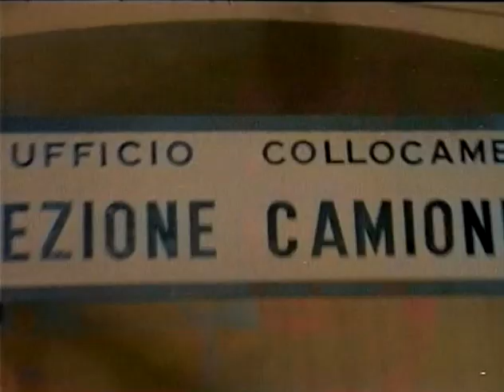Šimon a Matouš jedou na Riviéru (1975) - ukázka z filmu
Klasická komedie s hrdiny kopírujícími Terence Hilla a Buda Spencera nabízí tradiční příběh dvou neohrožených hlupáků, kteří nevědomky pašují zbraně přes hranice. Ani tentokrát nechybí velká řada nezapomenutelných scén a geniální ústřední melodie.